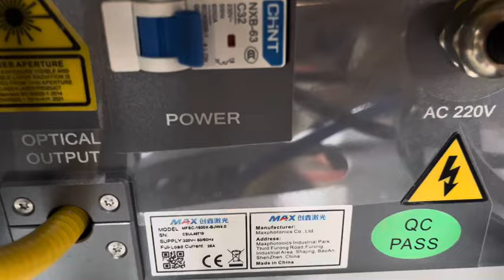Leapion multi functions laser welding machine cut 2mm carbon steel